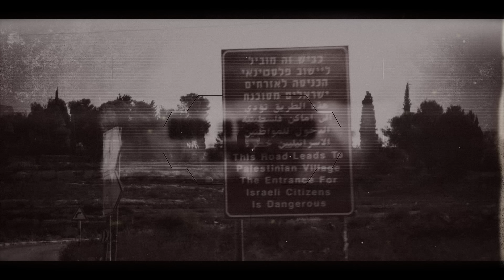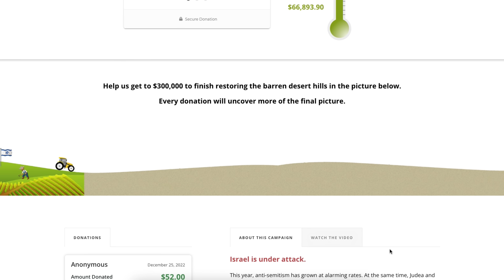Multiple SHOOTING ATTACKS in Samaria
Every dollar you give will be doubled until December 31st

This is an exciting week for the State of Israel. Netanyahu has succeeded in forming a majority coalition and his new government could be sworn in as soon as Thursday.

There are some positive changes coming in this new government, specifically in regards to authorization of new building in Judea and Samaria.

Over the last week, there have been several shooting attacks here in Samaria. And 2022 has been the biggest year for Aliyah in 23 years!

All this and more on today’s show!